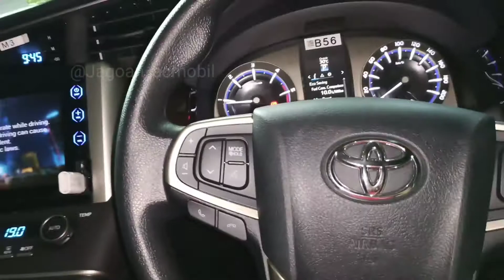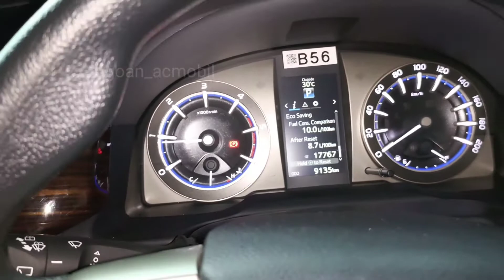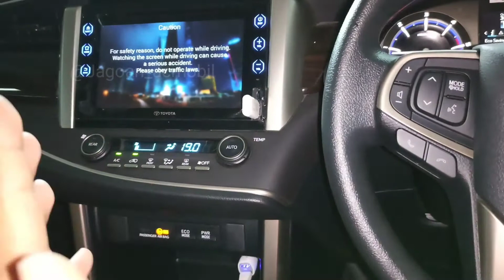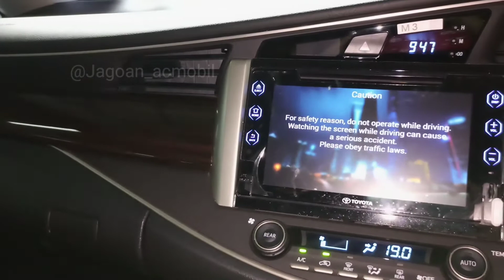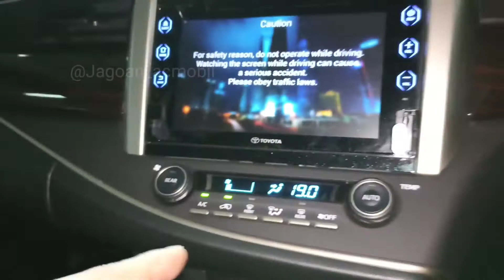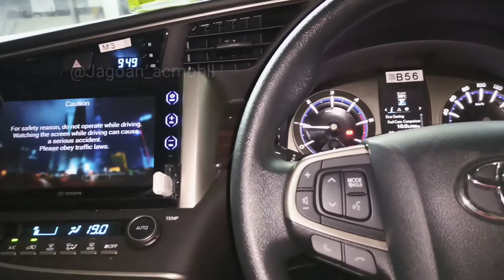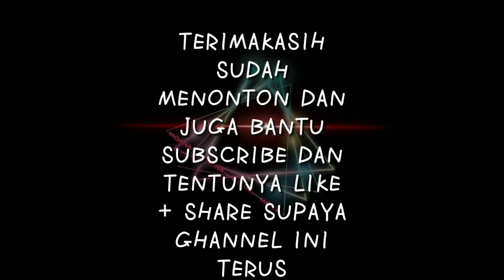Blower AC Toyota Innova Bunyi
Bismillaah...

Assalamualaikum wr.wb.
semoga senantiasa kita diberikan kesehatan.
belakangan ini sering ada customer/owner Toyota Innova,Fortuner baik yang baru maupun yang lama terkait AC bunyi. AC bunyi yang dimaksud yaitu berada pada dalam kabin atau terdengar didalam kabin saat AC di hidupkan, & setelah kita perhatikan ternyata memang ada bunyi dari motor blower tersebut, akan tetapi menurut kita bunyi yang terjadi adalah bunyi wajar. karena bukan hanya 1 atau 2 orang yang mengeluhkan akhirnya karena kendaraan masih waranty ,kita ganti Part dengan yang baru & hasilnya masih sama, kita pun melakukan pemeriksaan kepada Unit mobil yang sama tapi lain kendaraan. hasilnya Sama... ternyata memang untuk innova& fortuner ada semacam bunyi pada blower AC saat di hidupkan, terdengar pada speed blower rendah, namun jika speed di naikkan maka suara akan hilang,,